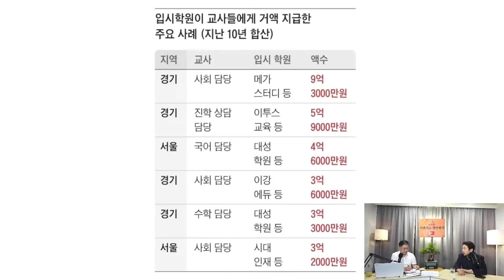尹 대통령 지적한 사교육 카르텔, 드러났다